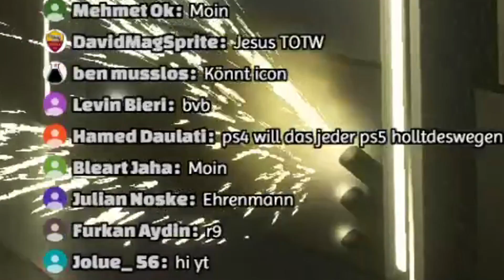FIFA 21: Meine ERSTEN Fut Champions Rewards 😱🔥 PELE ICON GEKAUFT !!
FIFA 21: OMG SCHON WIEDER PACK LUCK 🔥🔥 3x 90+ WALKOUT im Pack Opening Best Of Stream